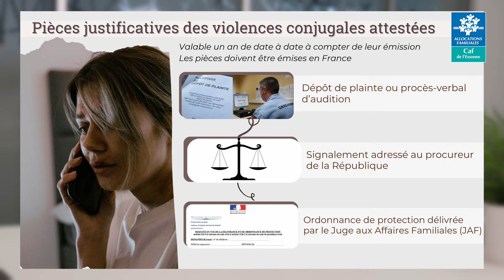L'aide aux victimes de violences conjugales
Depuis le 1er novembre 2023, les personnes subissant des violences conjugales peuvent bénéficier de l'aide d'urgence pour les victimes de violences conjugales (AVVC). Qui peut en bénéficier ? Quel est le montant de cette aide ? La Caf de l'Essonne vous décrypte cette prestation.